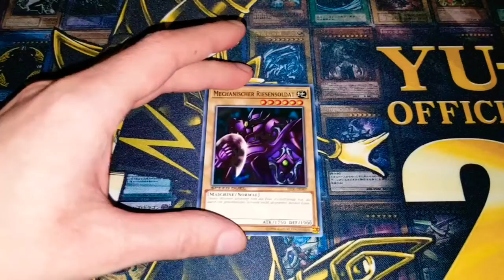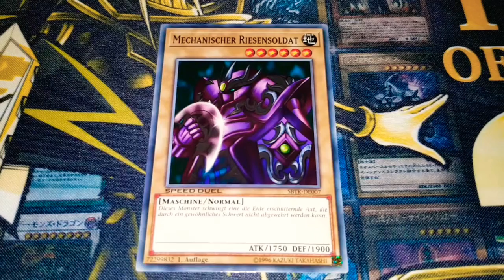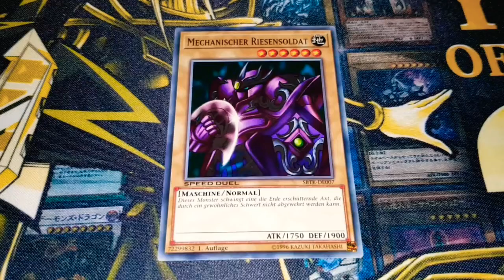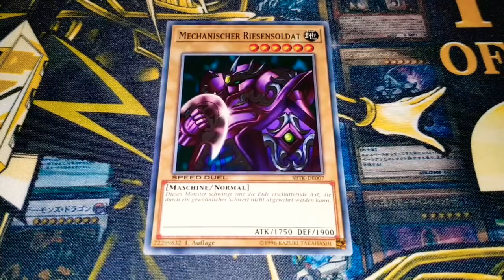VERGESSENE Yu-Gi-Oh!-KARTEN: Mechanischer Riesensoldat